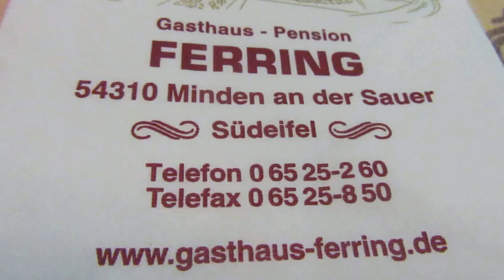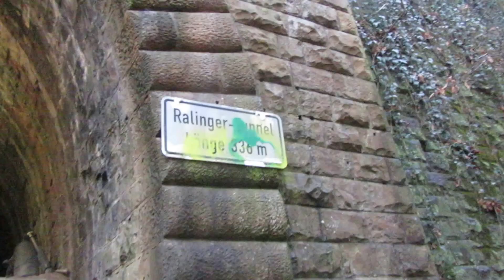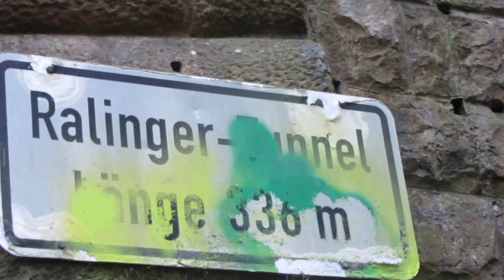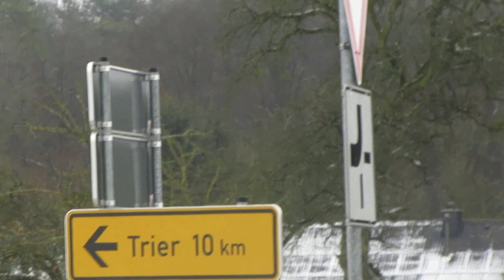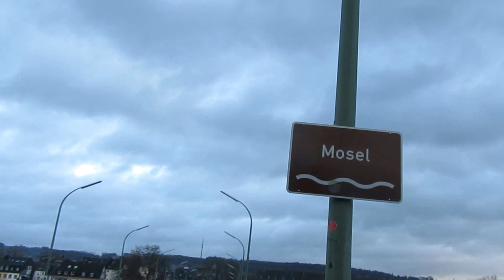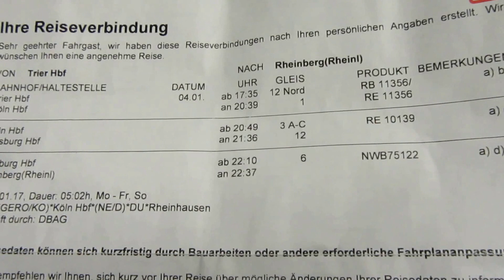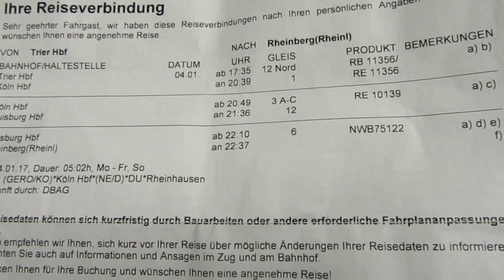Pilgerweg in Deutschland - Etappe 22 Minden -Trier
Im "Schnellverfahren" über verschneite Höhen und eisige Tiefen erreichen wir das lärmende Trier und reisen noch am Abend zurück in die Heimat, um im Frühjahr einen Neuanfang von Trier nach Frankreich zu starten. Heutige Weglänge 22 km mit ein paar Überraschungen. :)
Danke fürs Mitwandern von Bad Münstereifel bis Trier!
Viele Grüße, danke für einen Like und bis bald ... Euer Holzi Grün